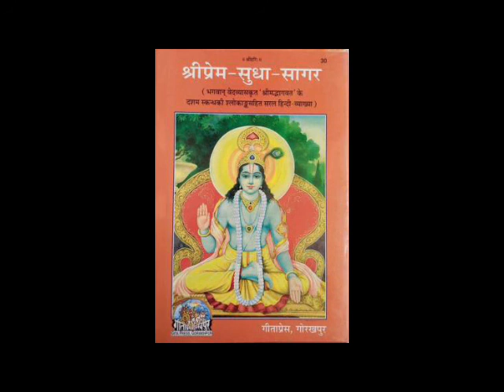Shri Prem Sudha Sagar in Hindi Part 29